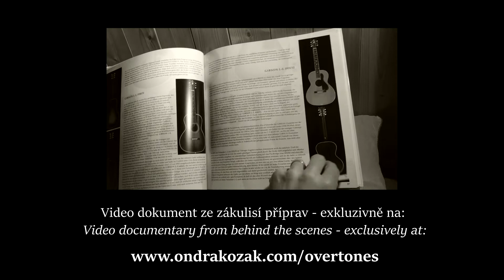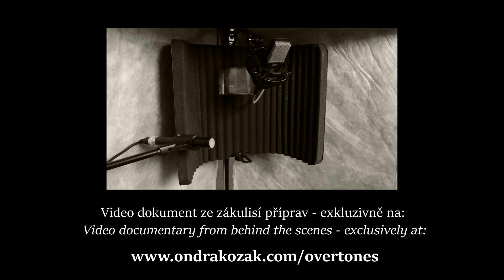TEASER: Overtones – 12 Songs & 12 Vintage Guitars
Ukázka z mé chystané kytarové desky — skladba, které můžete do konce května 2019 navrhnout název, pokud se rozhodnete vydání desky podpořit v crowdfundingové kampani. Všechny odměny, které můžete za svou podporu získat, najdete na Některé jsou exkluzivně dostupné jen v rámci kampaně, třeba video dokument ze zákulisí příprav celého projektu (úryvky v tomto videu). Podpořit mě můžete také sdílením – tisíceré díky vám!

Teaser from my upcoming solo flatpicking guitar album. You can suggest the title for this song until the end of May 2019 if you decide to crowdfund this project. All the rewards you can get for your support can be found Some of them are available exclusively through the crowdfunding campaign like the video documentary from behind the scenes (excerpts in this video).